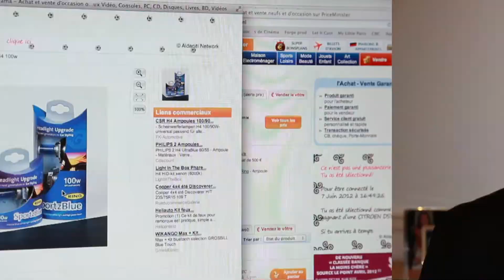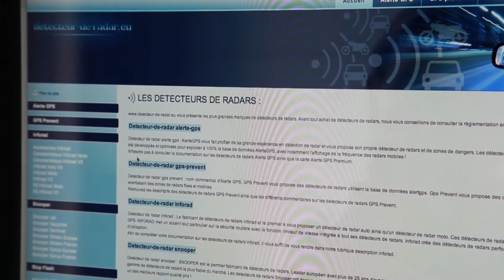LEGAL OU PAS ?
On peut tout faire avec une voiture et en matière d'accessoire automobile on peut tout trouver sur internet. Mais qu'est ce qui est légal et qu'est ce qui ne l'est pas?
Réalisateur : Christophe Pietri